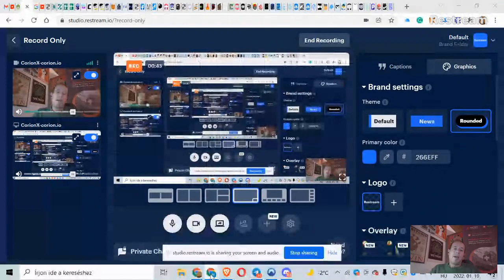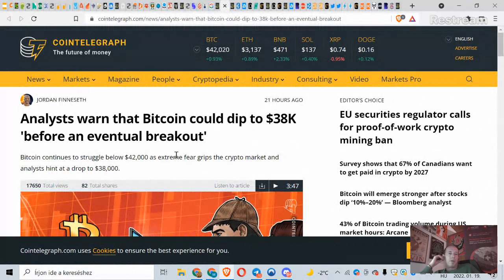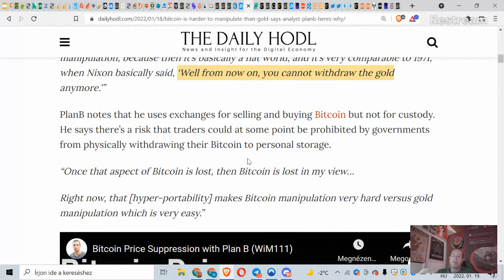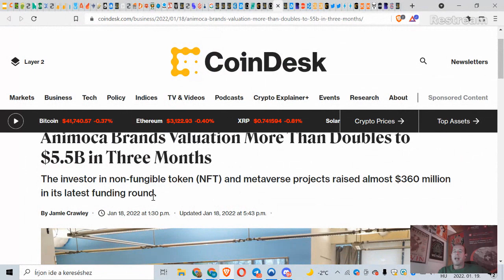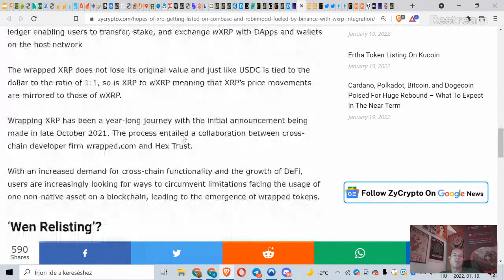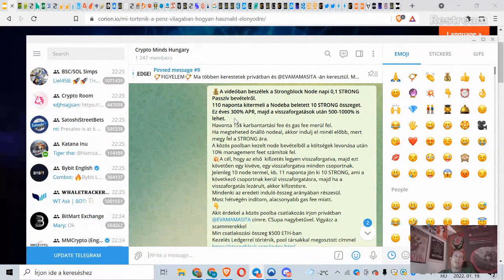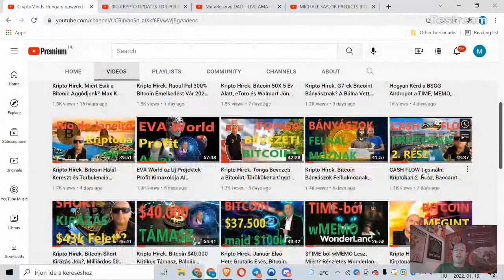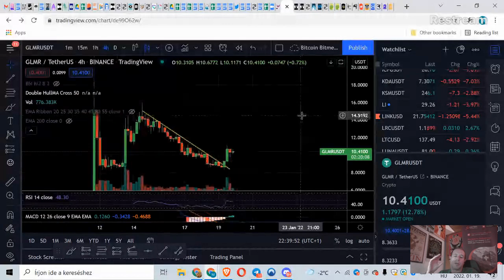Kripto Hírek. Bitcoin Félelem Index Kapituláció Jön?, Microsoft Jön a Metaverzumba, Crypto Bank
Napi Kripto Hírek. Bitcoin Félelem Index Kapituláció Még Előttünk Van ?, Microsoft Jön a Metaverzumba, Crypto Bank, $2 Milliárdos Alap

Várlak az “Amit a Bitcoinrol Tudnod Kell” Grátisz Tanításon!

🤫►► ► Crypto Minds Exkluzív Linkek ◄◄◄🤫:
💲 Hyperverse linkjét @EVAMAMSITA-tól kérd

BTC: 17xMDYUp4DWTKd5DfESbQ4KwSbQPrcopv4
ETH, BNB, USDT:        0x1a823d4dae50627b43c4dabc9bae30f51fa3bac3
Chapters:

00:00 Beköszönés
02:14 Buborékos chart
03:21 Félelem és kapzsiság index
05:37 Bloomberg elemzése
07:48 Elemzők/Leszúrás $38K -ig?
09:45 EU/Proof-of-work tiltás?
11:01 Fidelity/Országok jönnek
12:31 Emelkedés vagy esés?
14:08 PlanB/BTC-Arany
16:12 Microstrategy várakozása
17:49 Microsoft/Metaverse
19:51 Cardano hirek
21:49 Animoca Brands
23:32 Coinbase+Mastercard/NFT
25:02 Gucci/Metaverse
26:25 Metaplex/NFT
27:54 OpenSea forgalom
28:28 XRP listázás
29:29 BitMEX/Bankvásárlás
30:14 Kevin O'Leary/crypto
30:58 FTX/Crypto startup
31:42 Twitter hirek
34:28 Grátisz oktatás
34:54 Telegram
35:38 DAXIO
36:27 Adakozás
36:37 StrongBlock
40:10 Biztonság/Hasznos linkek
41:06 EVA projekt
44:12 Videók
45:25 BTC
46:33 BTC shorts
47:05 BTC dominancia
47:16 COTI
47:41 ETH
47:58 FTM
48:49 LUNA
48:57 MATIC
49:08 ADA
50:04 YFI
50:13 RNDR
50:30 GLMR

A videókban közölt információk és adatok kizárólag tájékoztatási, oktatási célokat szolgálnak. A közölt információk NEM minősülnek és semmilyen körülmények között nem tekinthetők befektetési, pénzügyi tanácsnak, ösztönzésnek, ajánlásnak, illetőleg ajánlattételnek. A blockchain és kriptovaluta iparágban az árfolyamingadozások drasztikusak. Minden befektetési döntésed meghozatala előtt végezd el a saját kutatásodat, saját felelősséged utánajárni az információknak.